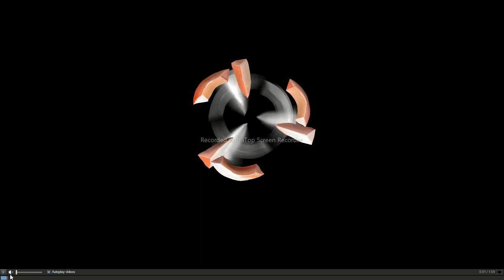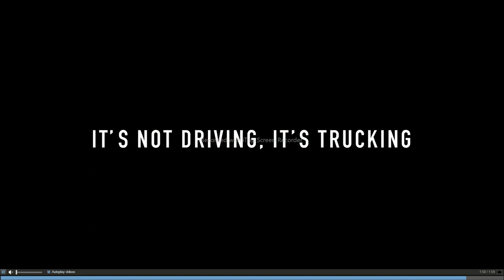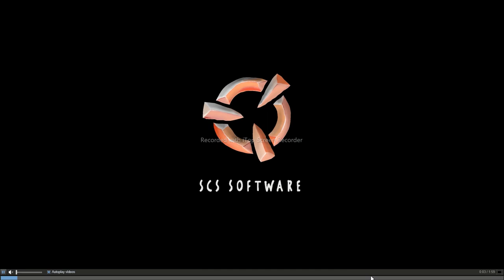American Truck Simulator 2 july 22